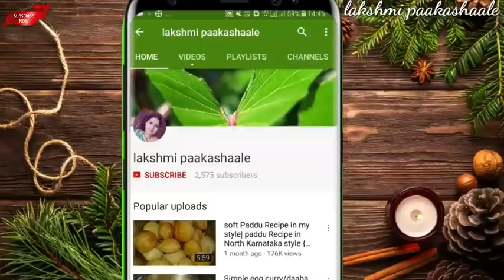ನಿಮಿಷಗಳಲ್ಲಿ ಮಾಡಿ ಈ ಗರಿ ಗರಿ ಸಂಜೆ ಟೈಮ್ ಸ್ನಾಕ್ಸ್ | ಎಷ್ಟು ರುಚಿ ಮಾಡಿದ್ರಿ ಅಂತಾರೆ | instant evening snacks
hi friends welcome to my lakshmi paakashaale .🙏🙏🙏

ನನ್ನ ಸದಸ್ಯರಿಗೆ ನನ್ನ ಚಾನೆಲ್ ಗೆ ಆತ್ಮೀಯ ಸ್ವಾಗತ ಇವತ್ತಿನ ವಿಡಿಯೋ ಮೊಲಕ ನಾವು ಅತಿ ರುಚಿಕರವಾಗಿ ಮತ್ತು ಸುಲಭವಾಗಿ ಆಲೂಗಡ್ಡೆ ಪಕೋಡ ಮಾಡೋದು ಹೇಗೆ ಅಂತ ತೋರಿಸುತ್ತೇವೆ ಈ ವಿಧಾನ ಮತ್ತು ವಿಡಿಯೋ ಇಷ್ಟ ಆಗಿದ್ದರೆ ಲೈಕ್ ಮಾಡಿ ಮತ್ತು ನಿಮ್ಮ ಗೆಳೆಯರಿಗೆ ಶೇರ್ ಮಾಡಿ ಧನ್ಯವಾದಗಳು. 😊🙏🙏🙏🙏🙏

aloo pakoda
ingredients

potato
gram flour
rice flour
carom seeds
oil
coriander leaves
curry leaves

thanking you,,,,,,,.